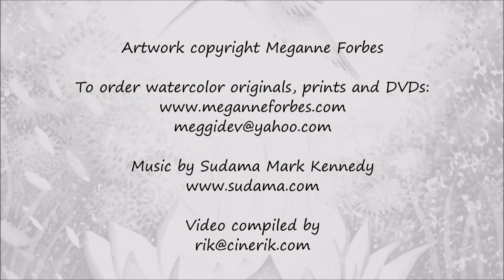Zoe's Vision - High Speed Watercolor Painting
A time lapse film of a painting I recently completed.